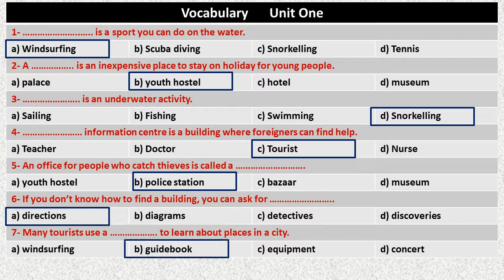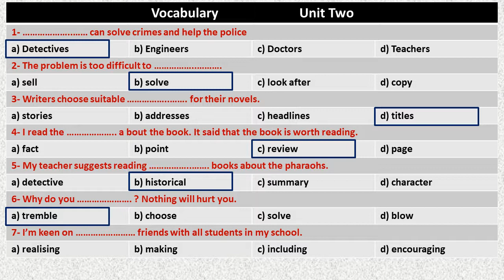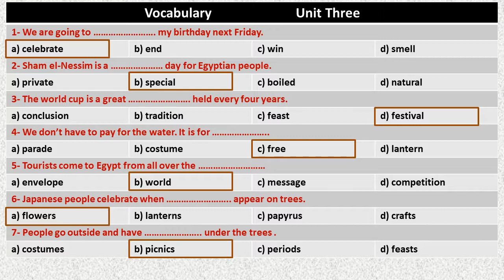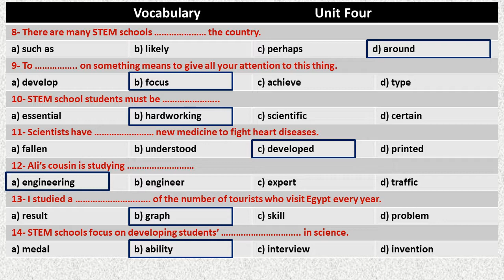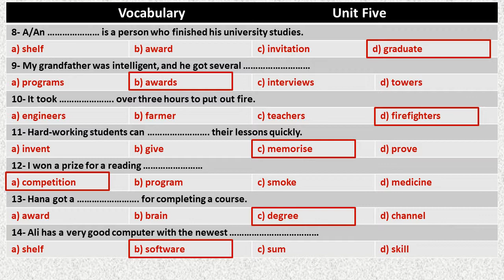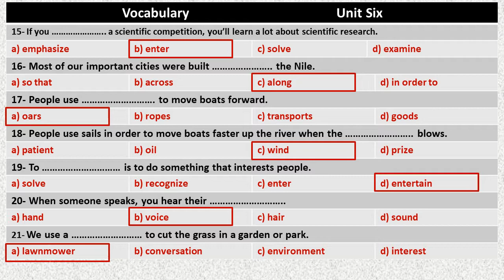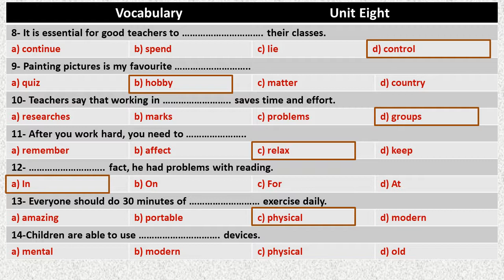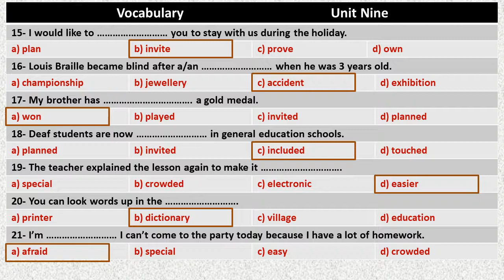مراجعة جميع كلمات الصف الثالث الإعدادي | الفصل الدراسي الأول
تدريبات على جميع كلمات الترم الأول لغة انجليزية للصف الثالث الاعدادي